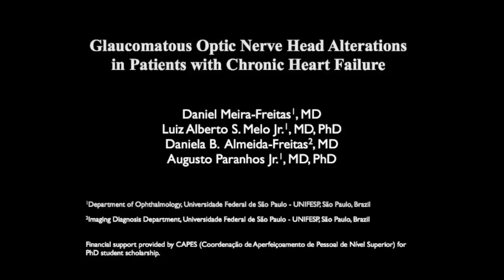Glaucomatous optic nerve head in chronic heart failure - Video abstract: 30038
Video abstract of original research paper "Glaucomatous optic nerve head alterations in patients with chronic heart failure" published in the open access journal Clinical Ophthalmology by Daniel Meira-Freitas, Luiz Alberto S Melo, Jr, Daniela B Almeida-Freitas, Augusto Paranhos Jr.

Purpose: To evaluate the association between chronic heart failure (CHF) and optic nerve head alterations.

Conclusion: CHF is associated with lower ocular perfusion pressure, and glaucomatous optic nerve head changes.